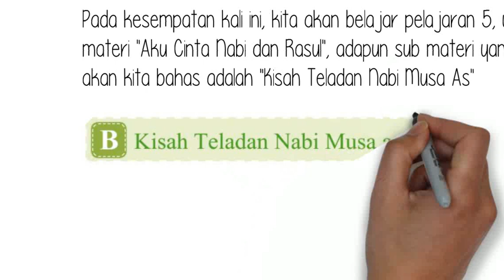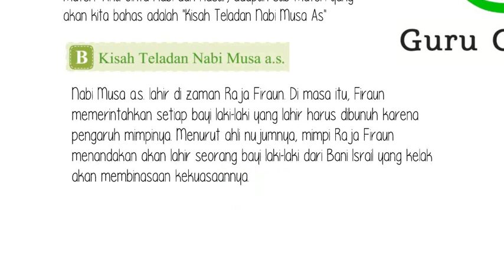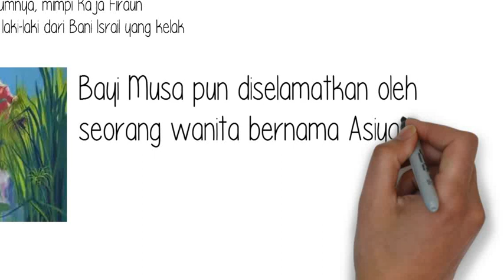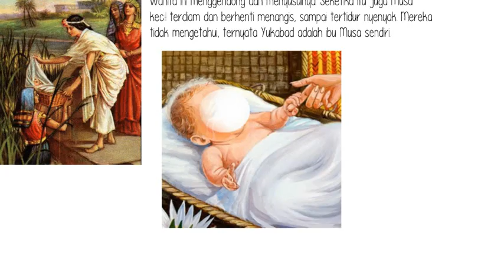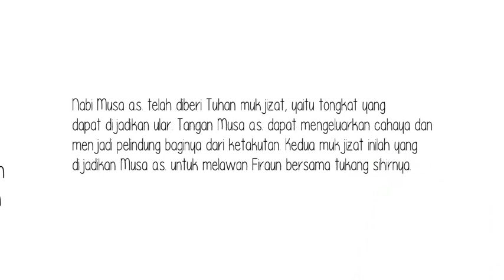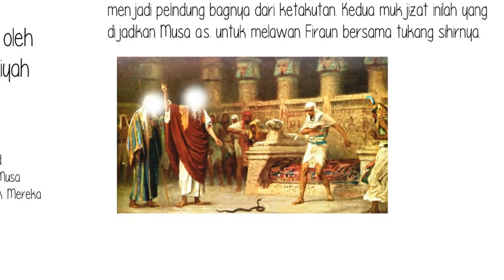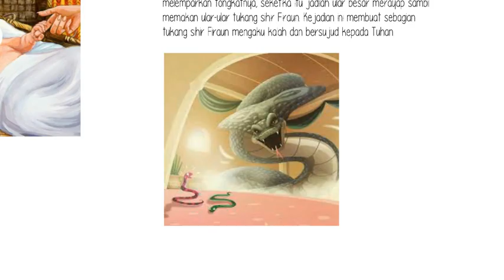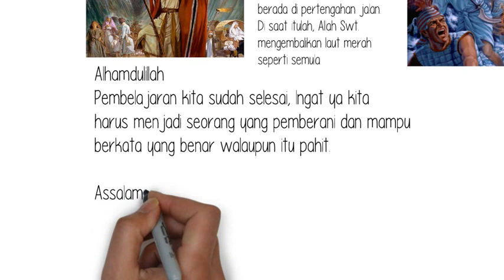PAI Kelas 4 Pelajaran 5 Kisah Teladan Nabi Musa As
PAI Kelas 4 Pelajaran 5 Aku Cinta Nabi dan Rasul